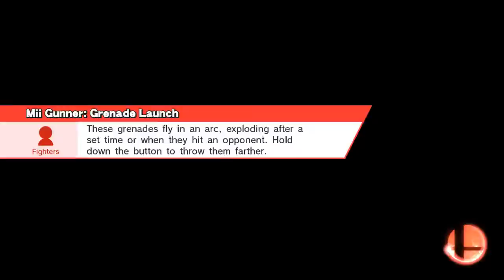Nimious (Rosalina and Luma) Vs. DarkDeity (Link) SSB4 Friendlies Match 13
Smashville
Link, Rosalina & Luma